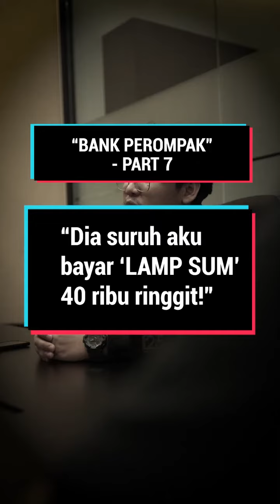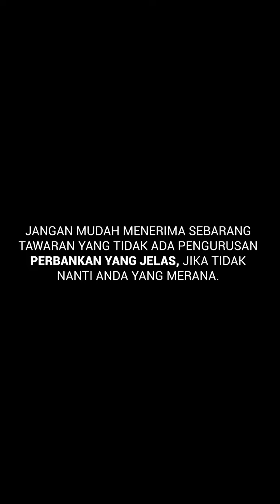BANK "PEROMPAK" - Part 7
Kesian abang ni, sebab tak nak isteri hidup susah tapi dia tetap nak bagi yang terbaik namun, silapnya, dia sendiri terjerat dengan pinjaman yang"tidak jelas" ni.

Nak tahu apa kesudahan kisah ini? Jom tengok dan ikuti setiap episod cerita ini, kerana ada mesej yang pastinya banyak terjadi pada masyarakat hari ni.

✅ Pendidikan Pengguna.